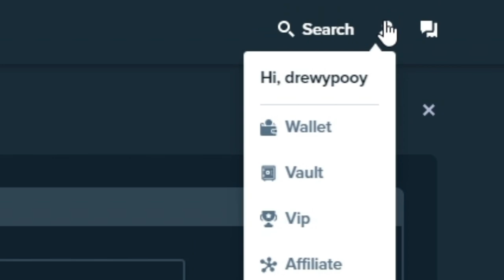INSANE $300,000 BUFFALO KING WIN! *MAX WIN*